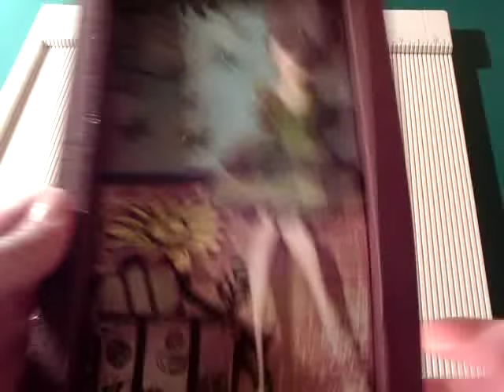Como hacer marco de cartulina.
Cuanto mas gramaje mejor os quedara el marco yo lo hago con una cartulina de 240g.